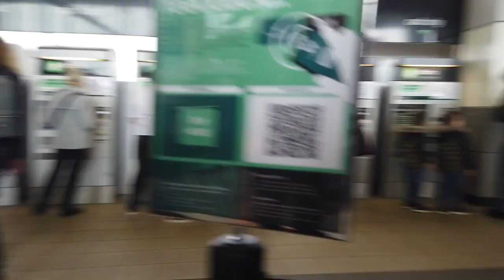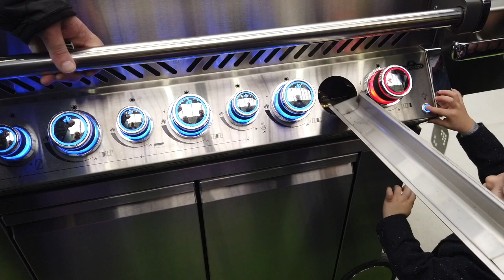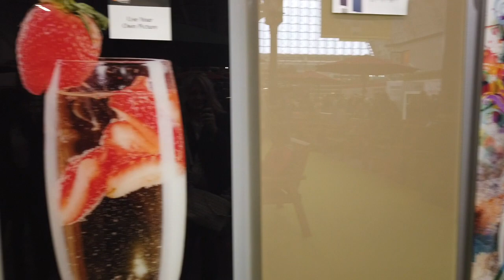Ideal Home Exhibition At Olympia, London 2019 | DJI Osmo Pocket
This video is about our visit to the Ideal Home Exhibition at the Olympia in London.  We travelled up by train and had a fun day walking round the exhibition which I filmed on the DJI Osmo Pocket.

If you liked this video, please consider buying me a 'coffee’.

**Sharing my videos across social media is also super powerful.